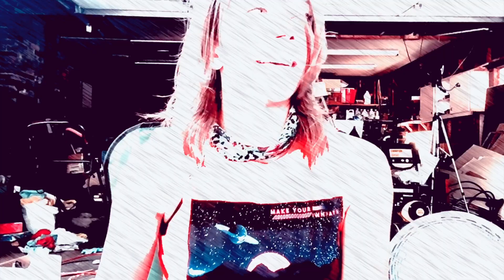BIRD ON A WIRE (TOUGHER TIMES) @Amandadances1983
LYRICS
Times will get tougher
Goodbye middle class
Roads with get rougher
So strap down that ass

Bumping down broadway
Pocket full of grass
You swallow your pride
As it goes down like glass

It's not your future
It's not your past
But you pay for their show
Get stranded no gas

The actors are zombies
The flight crew's on crack
The direction is downward
There's holes in the maps

Bye bye middle class
Hello to food stamps
Bye bye to your morals
Hello to cheap tramps

The system's a trap
Don't get caught in the web
The matrix has you
So go make your bed

Neo tried to warn you
Did you hear the words he said
"There is no spoon"
That shit's all in your head

Which way are you going
The stairs up are quite steep
You got uber black
Up rolls an old Jeep

Mad Max Thunderdome
Barreling down the freeway
Your greatest accomplishment
Is that you had a threeway

That's the cheap way
The creep way
The gettin dis-ease way
The give it away way
The slave way

Be a breeder
A mouth breather
A believer
Be a saint

Be a force to be reckoned with
While even fast asleep

The pile on's a heap
With pylons 6 feet deep
A bird on a wire
Gittin zapped on it's feet